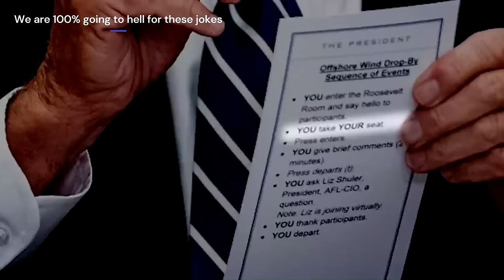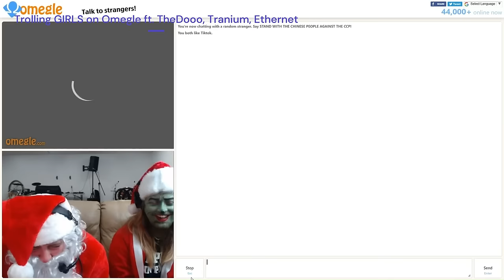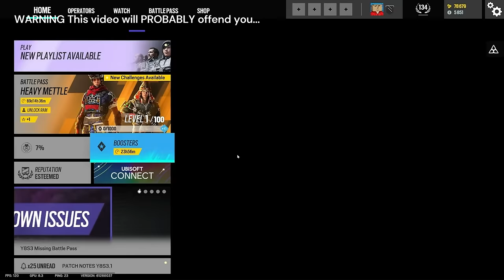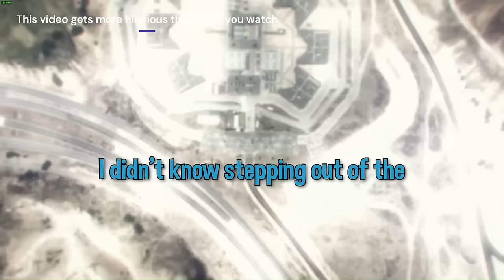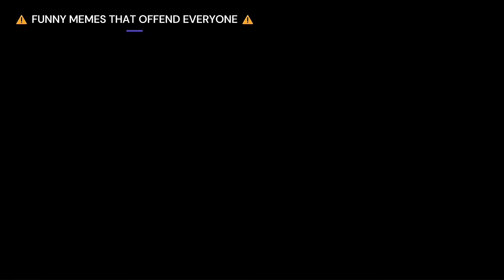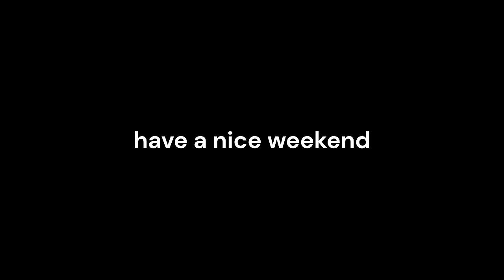dooo making only soup laugh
new pfp reveal. this aids channel finally gave me permanent brain damage